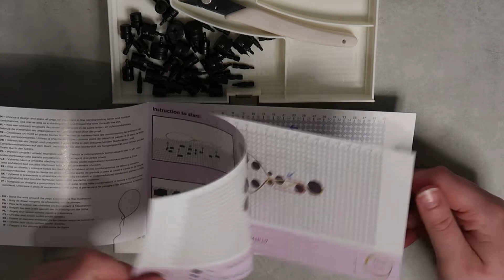REVIEW || Wirejig set action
In deze video test ik de  wire jig set uit van de Action. Deze ligt momenteel in de winkel voor € 4,69. Kijk met me mee hoe ik deze set voor het eerst gebruik en mijn first impressions hierover geef. En het belangrijkste dat jullie zelf kunnen zien of jullie dit wel of niet moeten aanschaffen.